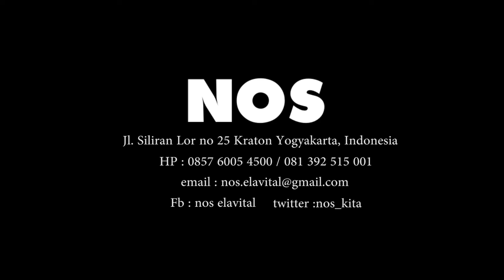NOS | OFFICIAL 2013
NoS